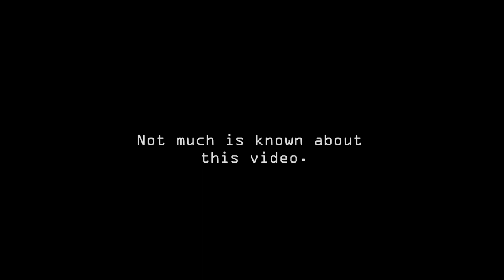Huge Bigfoot Sprints Away From People - Original Video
Source

Music